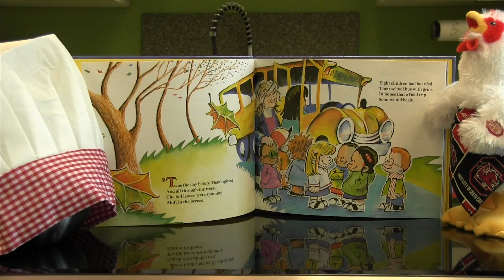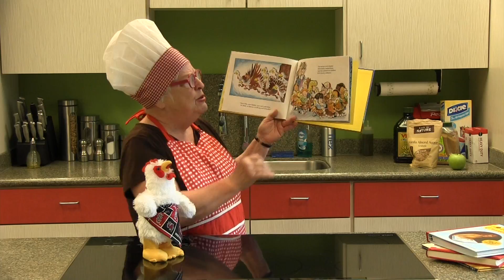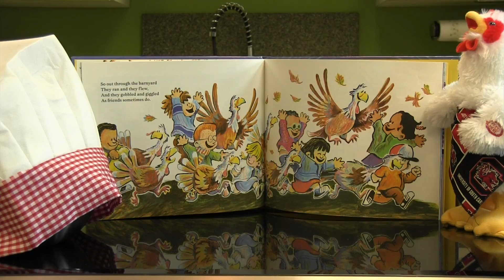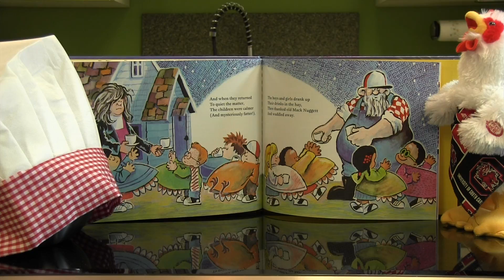Reading Rooster Reads - November 24, 2015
Helen Fellers recommends children's and young adult books from the SC Center for Children's Books and Literacy.

Reading Rooster Reads is a trademarked production of the School of Library and Information Science at the University of South Carolina.